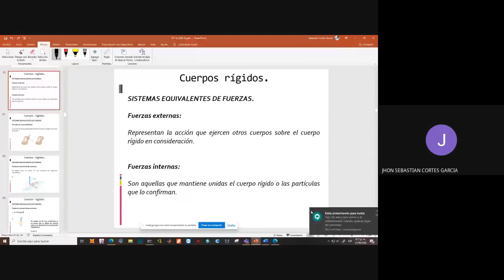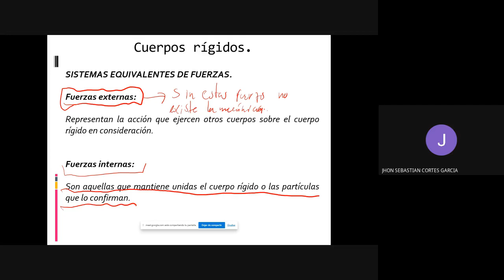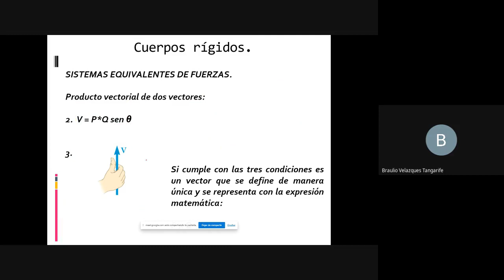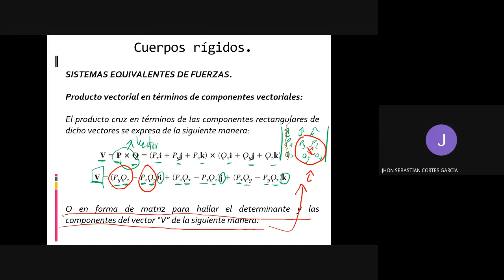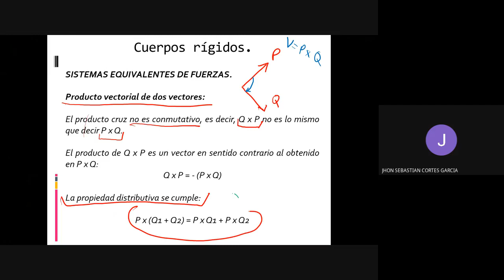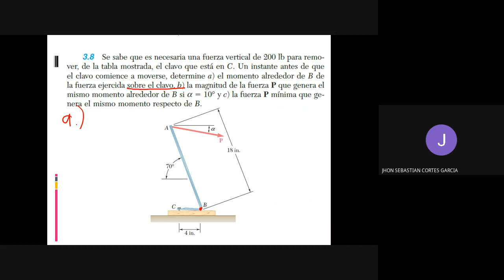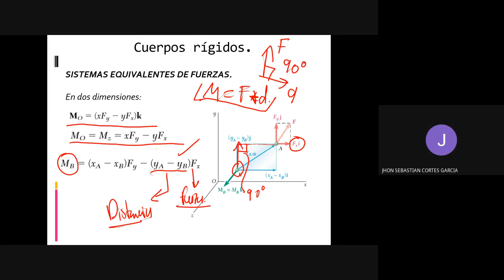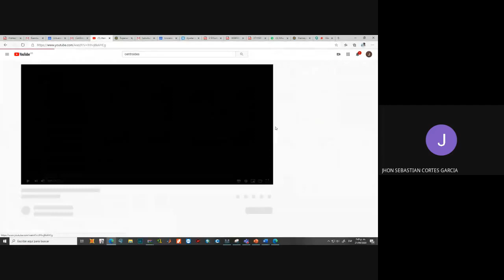Tutoría estática Cortés Jhon 2020 09 21